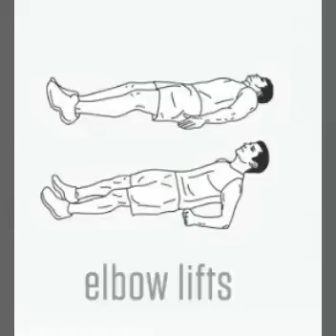Stretches and warm up before workout for gym personal and home workout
Before workout stretches is necessary because it is the way. Don't forget to do.